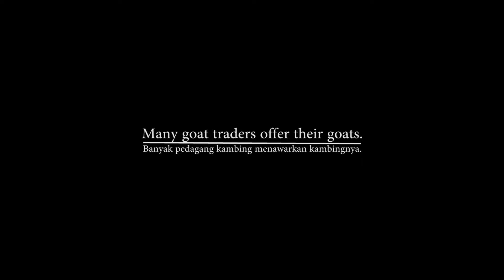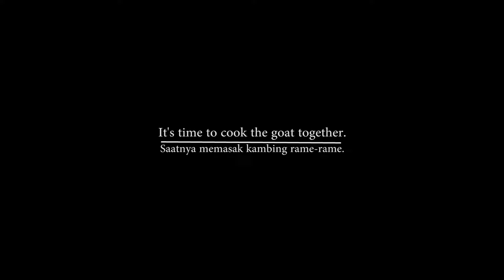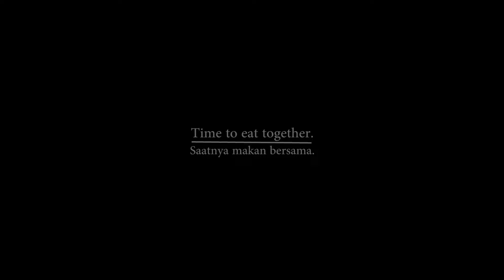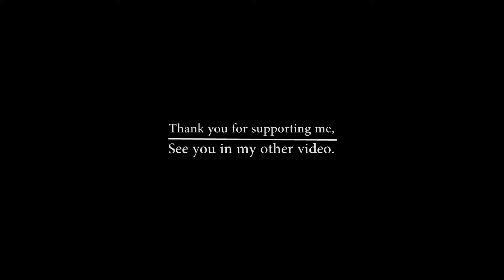A goat for the night of Takbir